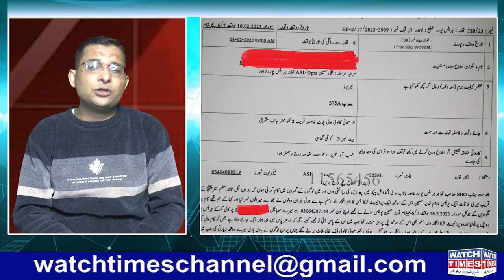Punjab Police ky larki c Ziyadti | Police Official in Custody | Larki c Police wali ky Ziyadti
Punjab Police ky larki c Ziyadti Police Official in Custody Larki c Police wali ky Ziyadti Awam Ky Mohafiz ab larkiyo ky izzatoo c khelain gy Lahore Sahafi Colony main Police Walay ny kaisy larki c ziyadti ky Daikh kr faisala karain
Facebook Watchtimes